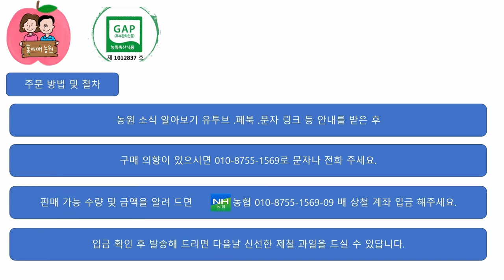홍자매농원안내 및 주문절차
안내 동영상 습작